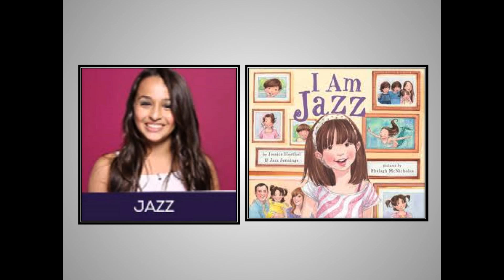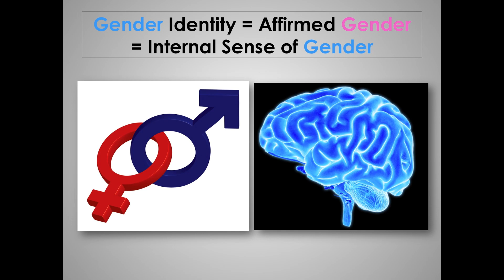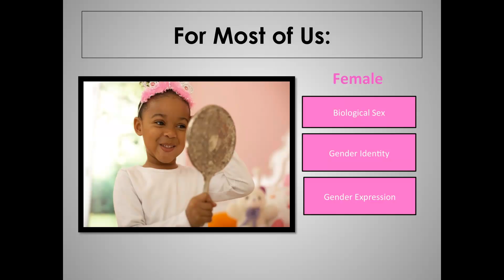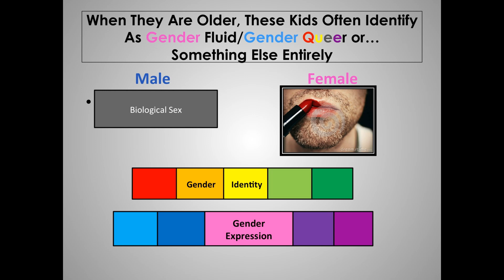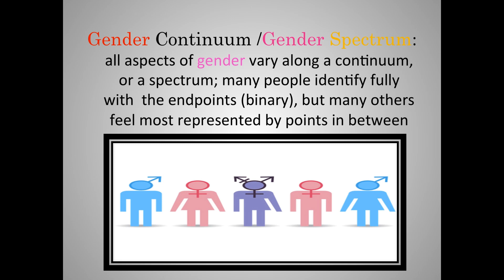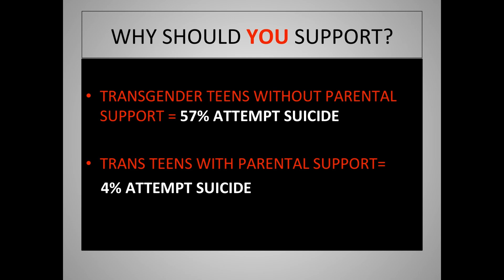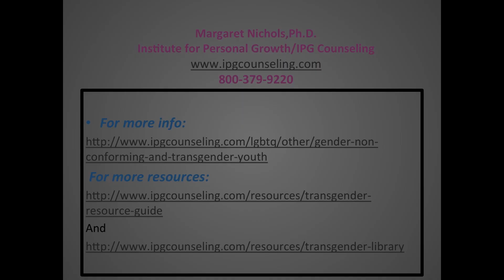Beyond the Gender Binary | Dr. Margaret Nichols | TEDxJerseyCity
Not long ago children who insisted they were the ‘other’ sex were so rare that they were known only to a few clinics around the world specializing in childhood ‘Gender Identity Disorder.’ Now, they are in the news regularly, supported by their parents and winning law suits against school districts to use the bathroom of their choice. In this talk I explain the difference between transgender children and those who are gender nonconforming or gender fluid, why we’re seeing so many of them now, and the changes they are making in our culture. Finally, I’ll describe why we all should care, not only for the sake of these children – but for the sake of ALL our children. All those who care about gender equality and freedom of self-expression need to become allies and advocates for transgender kids.

Margaret Nichols, Ph.D. is a psychologist, sex therapist, and Executive Director of the Institute for Personal Growth, a psychotherapy organization she founded in 1983 with offices in Jersey City, Highland Park, and Freehold New Jersey. Among many other specialties, IPG has always worked with sex and gender diverse people, including the LGBT community. Dr. Nichols has been active in community mental health for many years, helping to start one of the first shelters for victims of domestic violence in the 1970’s and the Hyacinth Foundation, New Jersey’s largest HIV support and service agency, in 1985. She is a frequent speaker on LGBT issues and author of many articles and papers on LGBT sexuality. Her current primary clinical areas of interest include transgender and gender nonconforming young people. Under her leadership. IPG has worked with and advocated for hundreds of ‘TGNC’ kids as young as age 4 as well as their parents and families.